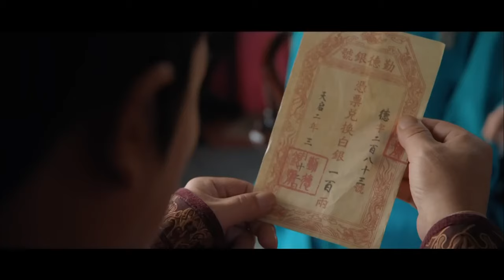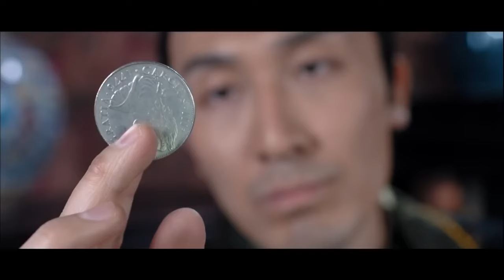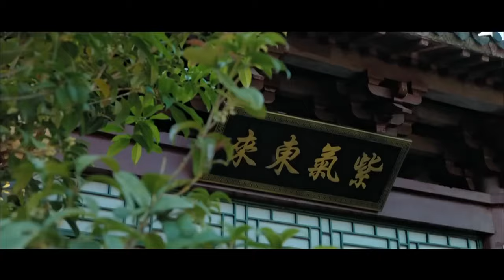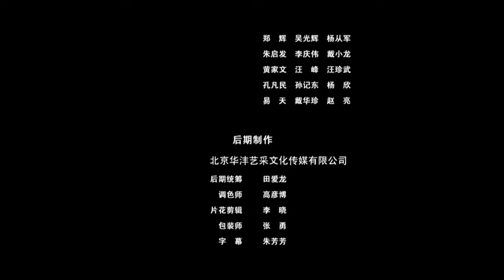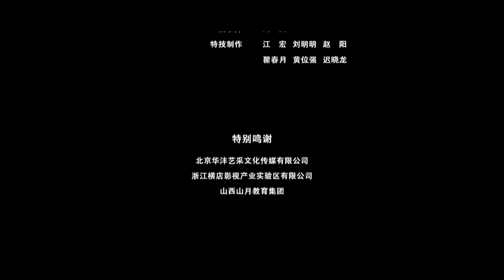【ENG】The Opera Gang | Costume Action Movie | Drama Movie | China Movie Channel ENGLISH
【Chinese Name】生旦净末丑
【Starring】韩帅 Han Shuai / 郑文森 Zheng Wenseng
【Synopsis】During the weather period of the Ming Dynasty, there were rumors in the Jianghu that the great thief Sheng Dan Jing Mo Chou, who had been stealing wealth to help the poor, had disappeared for a long time...